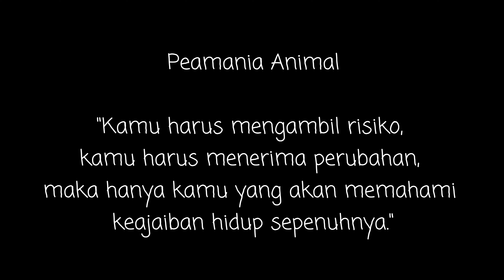Burung kenari ngoceh dor dor - kicauan burung sound effect